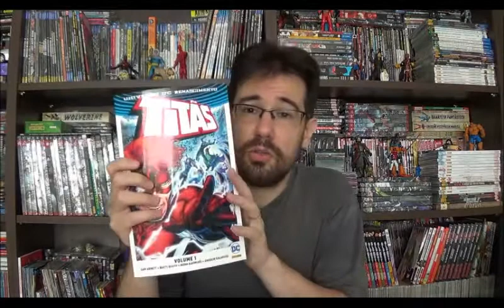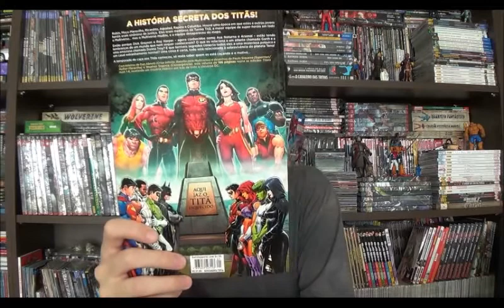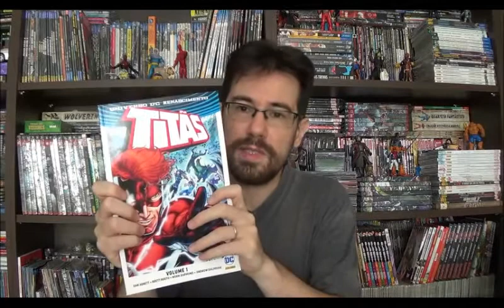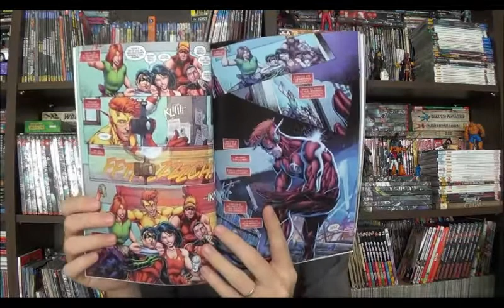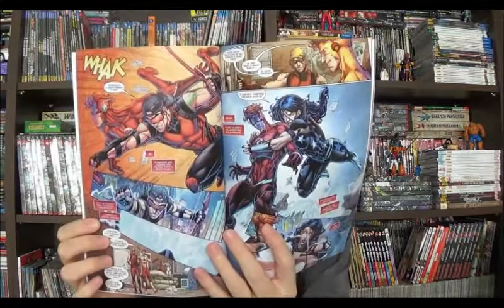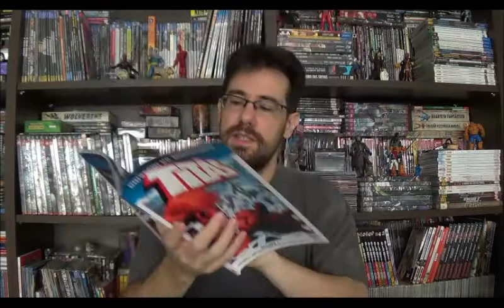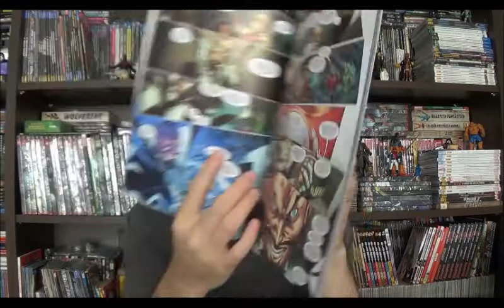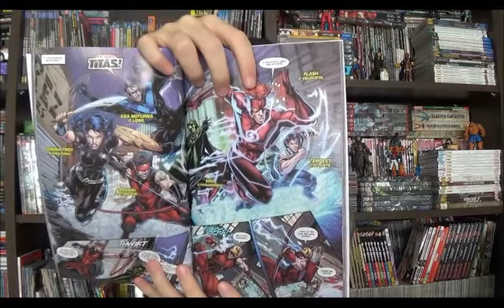Chapéu do Presto Especial - Titãs Renascimento Vol 1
Bem-vindos a mais um Chapéu do Presto, no programa de hoje vamos comemorar um aguardado retorno, os Titãs... Ok, na realidade eu só quero saber do Wally West e da Donna Troy...

Nesse encadernado vemos o reinício dos Titãs depois de sua breve aparição em Caça aos Titãs (link a baixo). Com roteiros de Dan Abnet e desenhos de Brett Both, com arte final e cores de vários artistas.